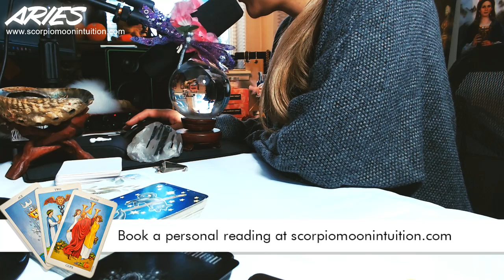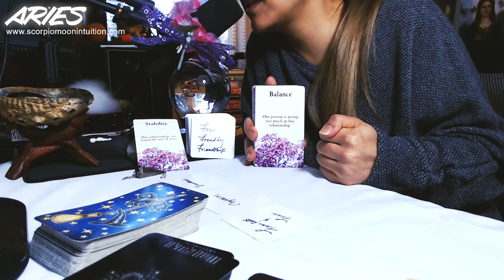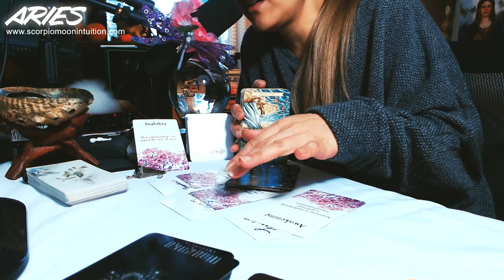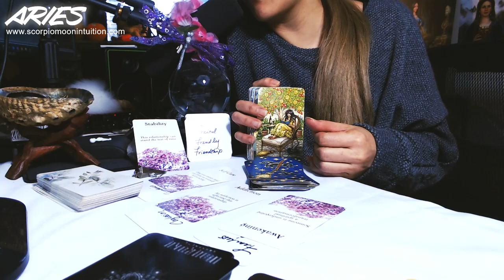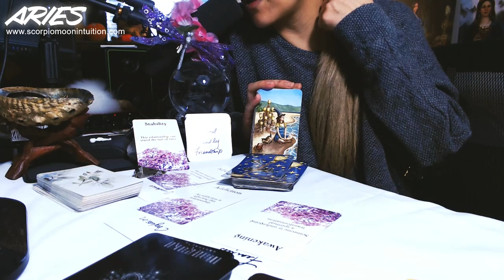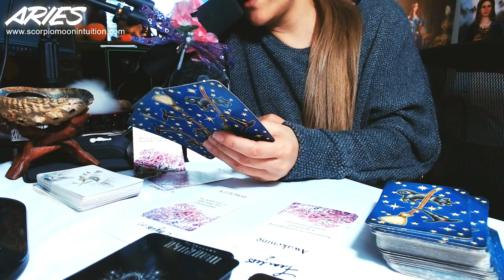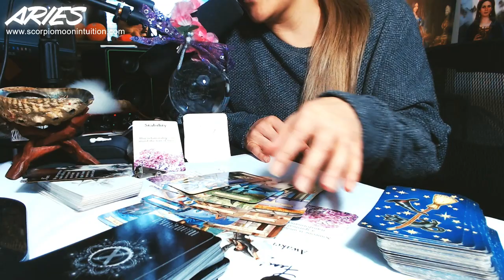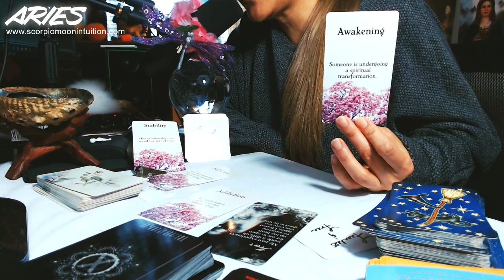ARIES💛A CONFESSION from a friend about an addiction led them to AWAKEN to a spiritual connection!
📺 Schedule:
Weekends - Live Quickies